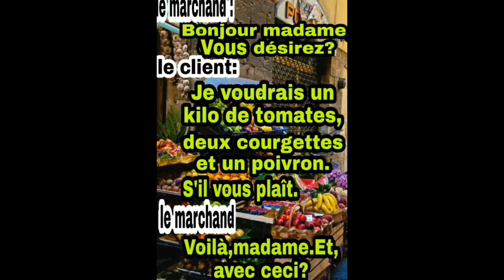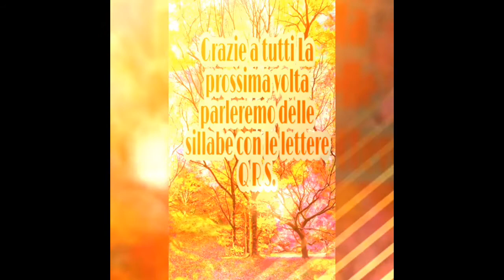corso di lingua francese.Lezione di francese. Dialogo n 5.Au marché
.corso di francese.corso di francese.lezioni di lingua francese.impara francese.studia francese.fonitica francese.grammatica francese.ortografia francese.coniugazioni francese.lortografia francese. scrittura francese.lettura francese.ortografia francesee.studia francese Online.francese gratis.
corso di francese online.corso di francese gratuito.corso di francese gratis.
perche si studia francese a scuola.studiare francese vantaggi.studiare francese.
studiare francese in francia.studiare francese online.studiadre francese in poco di tempo.la pronuncia francese.videos lingua francese per pricianpianti.lingua francese grammatica.lingua francese lezioni.lingua francese pronuncia.lingua francese parlato.canzoni in lingua francese.ricette in lingua francese.storia di la lingua francese.documento in lingua francese.frasi utili in francese per lavorostudiadre francese in poco di tempo.lingua francese per turismo.lingua francese per viaggiare.lingua francese per investire a l'estero.lingua francese per colora chi viaggiano nelle paise arabe,canada,e Paesi di lingua francese.parla francese.parole francese.parli francese.